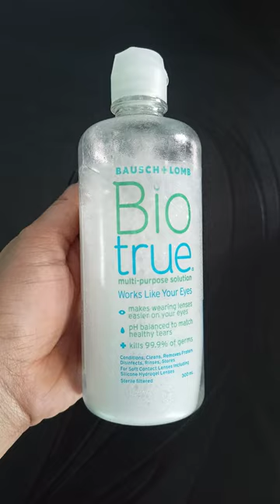Bausch & Lomb Bio True Solution for Contact Lens